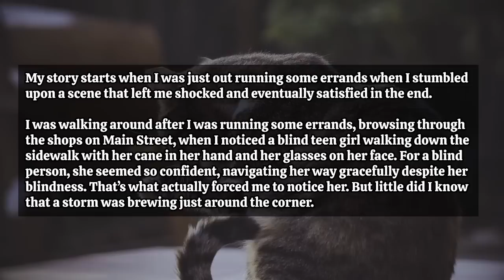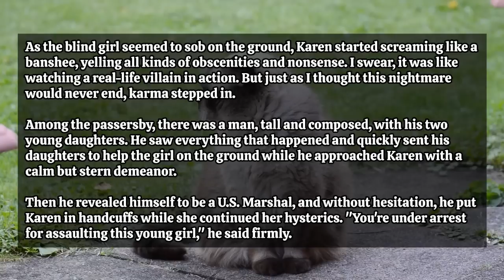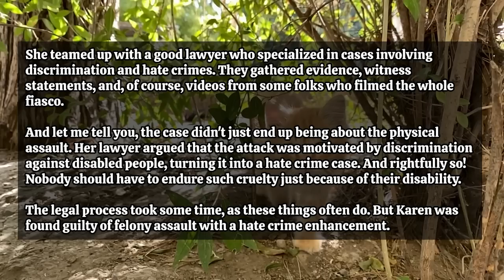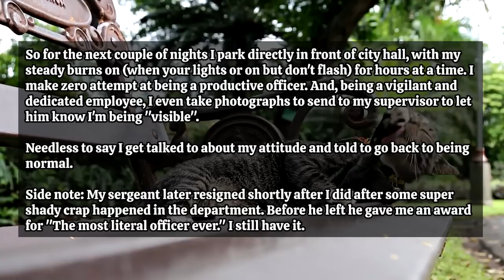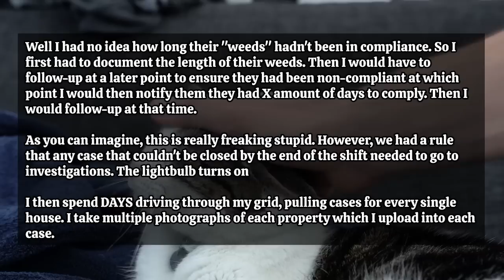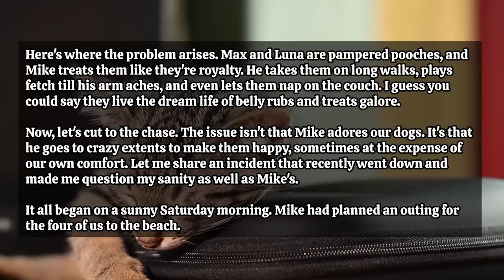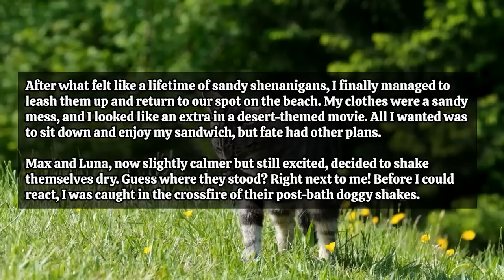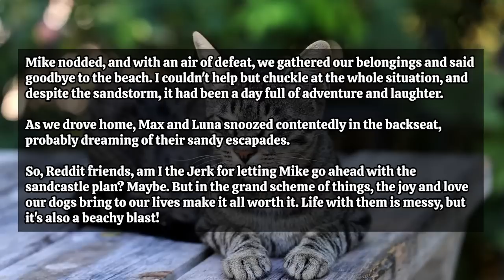KAREN SLAPS A BLIND GIRL FOR BUMPING INTO HER! GETS HER BUTT HANDED TO HER BY AN OFFDUTY US MARSHAL!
Time Stamps:
00:00 - Intro
00:16 - Story 1
05:57 - Story 2
12:31 - Story 3